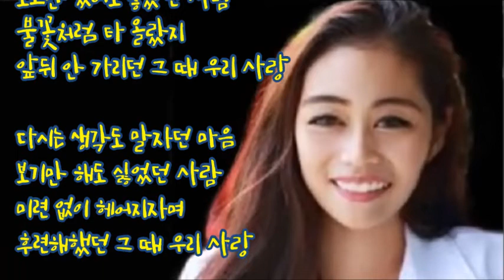잊혀진 우리 사랑